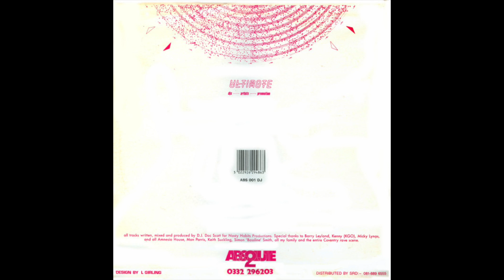DJ Doc Scott - Surgery (Ordinary Mix)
Released: DJ Doc Scott ‎– The N.H.S EP
Label: Absolute 2 Records
Cat: ABS 001 DJ
Country: UK
Data: 1991
Style: Drum and Bass / Jungle / Breakbeat